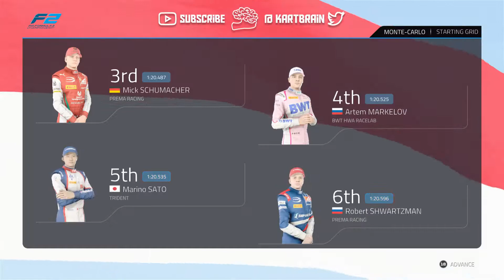F1 2020 F2 Monaco Giuliano Alesi 100% Feature Race Monte Carlo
Driving as Giuliano Alesi in F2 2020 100% feature race at Monte Carlo in Monaco. F1 2020 Game new mode gameplay.

Chapters
00:00Preview
00:19Race Guide
01:28Starting Grid
02:03Formation Lap
04:32Race
1:04:25Podium
1:04:55Outro

Car
Giuliano Alesi
HWA RACELAB

Location
Monte Carlo/Monaco

Equipment
F1 2020
Logitech G27